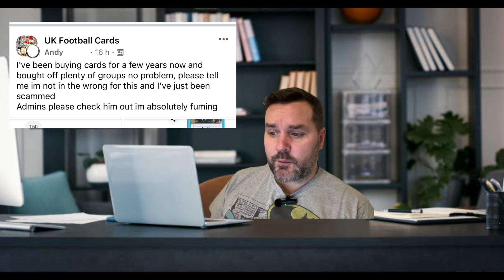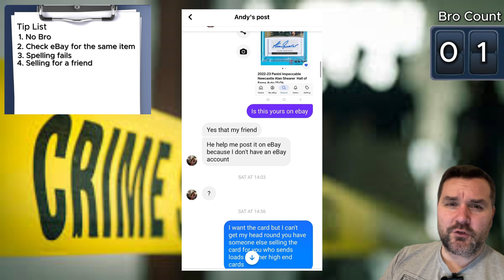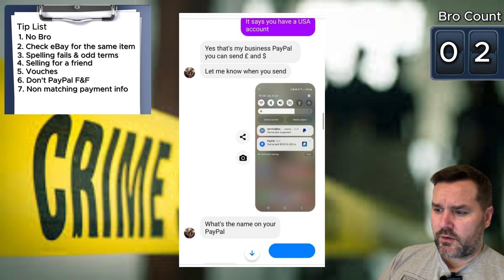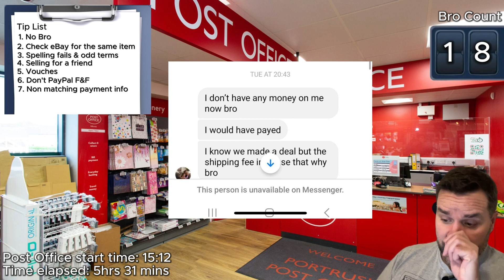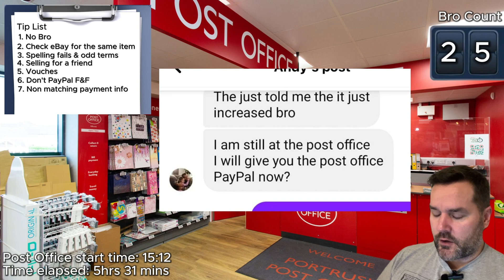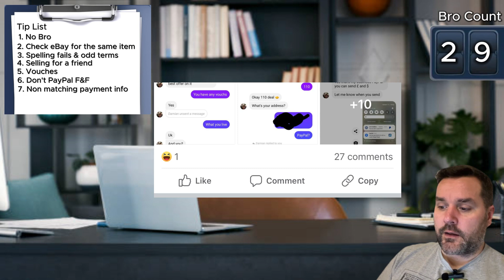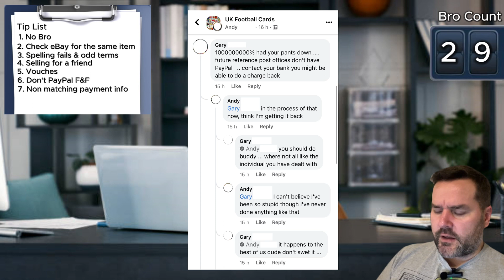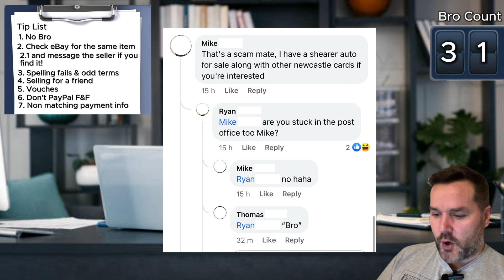How to HELP YOU buy Trading Cards on Facebook!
This week we delve in to a Facebook sale gone wrong, extremely wrong, BUT with all things like this there's lessons to be learnt, not only for the buyer but the rest of the community.

This one relates to a Sports cards sale but could be anything. So sit back and take note as we list some tips to help prevent you getting scammed on Facebook and Paypal.

01:05 - The Scam
08:20 - Community Feedback
11:24 - Final Thoughts